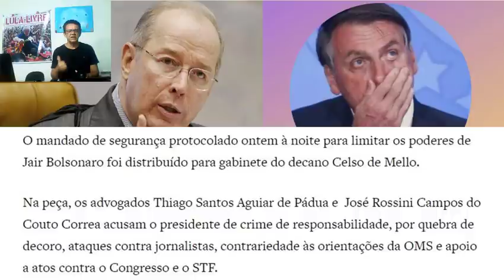Urgente: Bolsonaro nas mãos do Decano, Celso de Mello!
Paulo Andrade Castro, analisa a possibilidade do Decano do STF por Bolsonaro em seu devido lugar!
Contas para colaborar com o canal:
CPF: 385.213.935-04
BANCO CAIXA: AGÊNCIA - 3803 CP: 013 CONTA: 10836-2